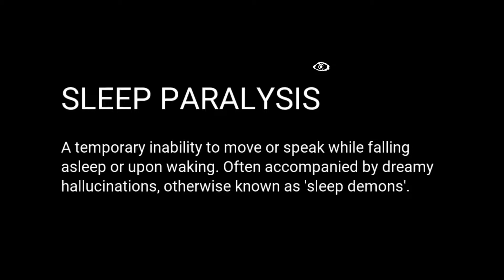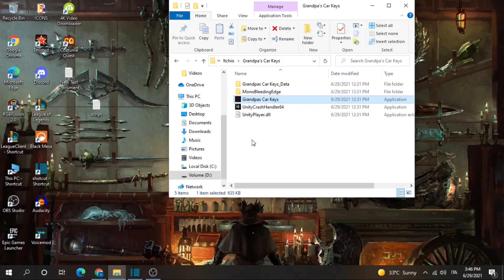Play a game with demon and get in grandpa's car| While You Sleep and Grandpa's Car Keys FULL GAME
While You Sleep is short horror game where you have to beat demon in dice and survive
Grandpa's Car Keys is JUST Weird